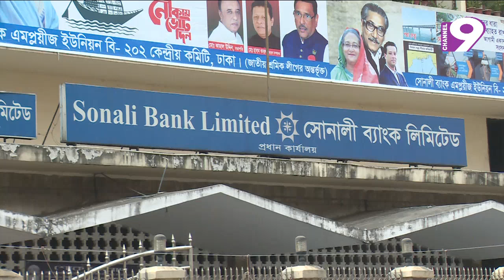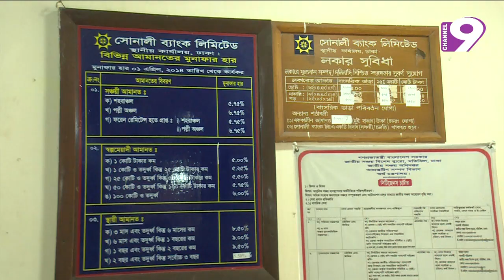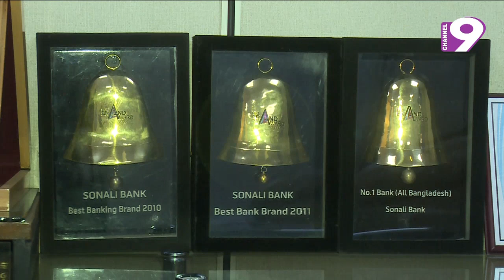লাভের মুখ দেখছে সোনালী ব্যাংক